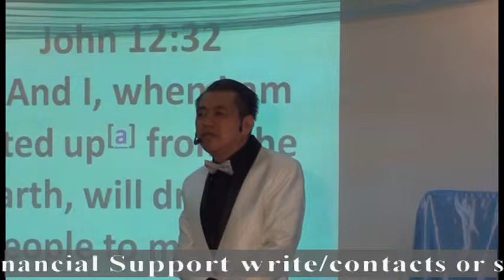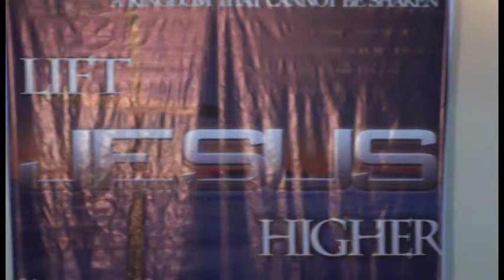Lift Jesus Higher (part 2 of 5)